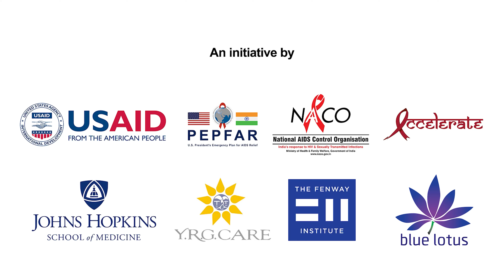To big for condom